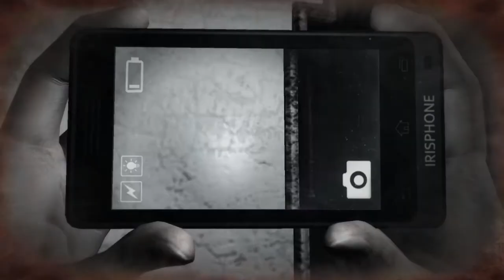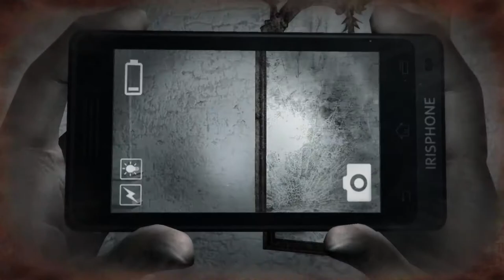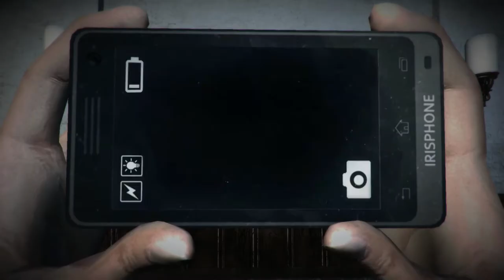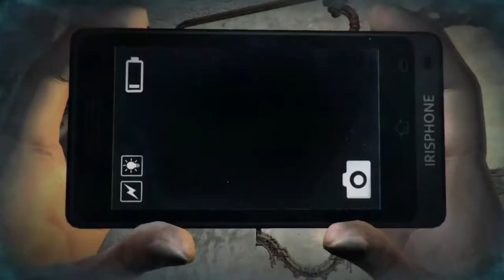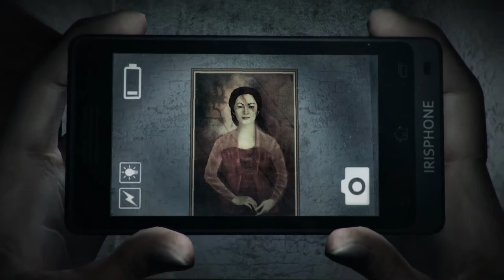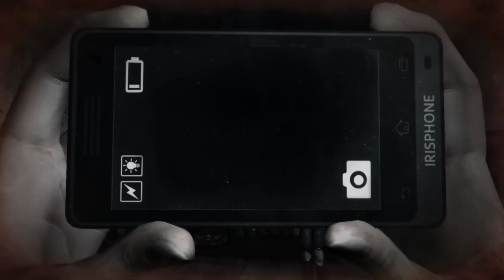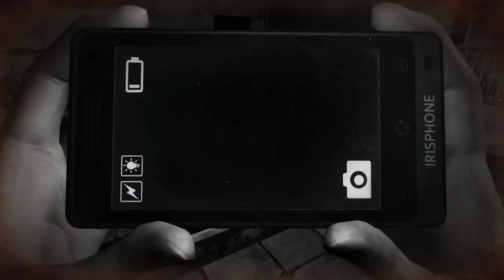DreadOut | Geisterhaftes Spiegelbild #8 Akt 2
Let's Play DreadOut German Gameplay von InPally

DreadOut is a third person supernatural horror game where you play as Linda, a high school student trapped in an old abandoned town. Equipped with her trusty smart-phone and an SLR camera, she will battle against terrifying encounters and solve mysterious puzzles which will ultimately determine her fate.
Help her overcome the challenges that will stand before her. Survive the Dread!

When a group of high school students went astray from a field trip, they came across something totally unexpected. A town long forgotten trapped in a peaceful state of slumber. What they did not realize was what lurks within. And what seemed like an innocent stroll turns into disaster as the secluded town reveals its dark and terrible secrets. The presence of sinister forces from beyond their realm of existence.

It all comes down to Linda. She will experience stirrings of unfamiliar powers, emerging from within her. These new found abilities might just be the only way she can save her own life and those of her friends.